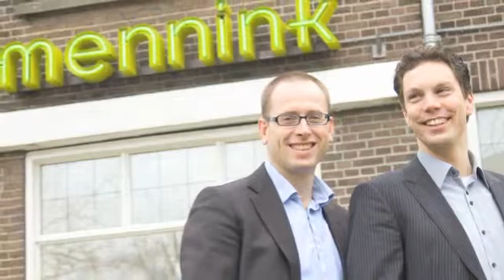Mennink Makelaardij BV